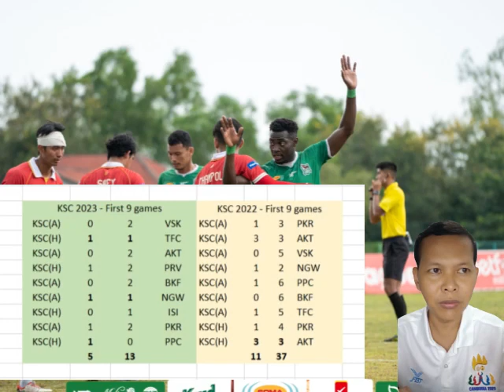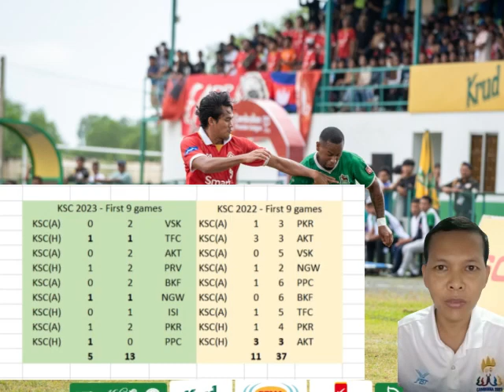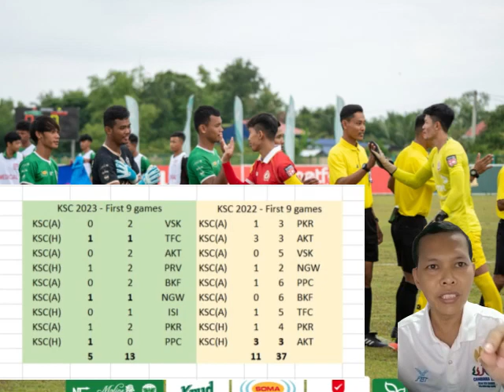គិរីវង់សុខសែនជ័យរីកចម្រើនគួរកត់សម្គាល់​ក្រោម​ការ​ដឹក​នាំ​របស់​លោក សាបូន វិនតា